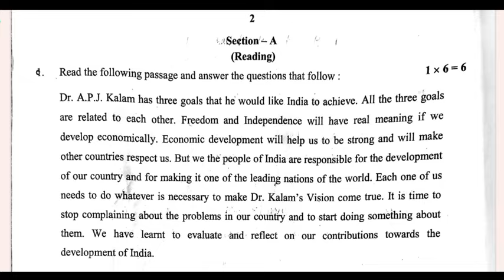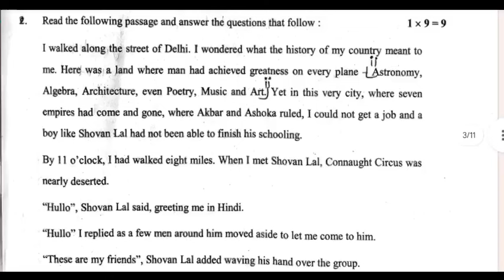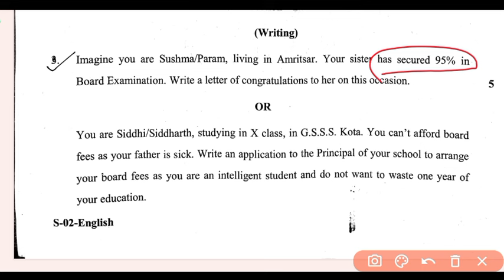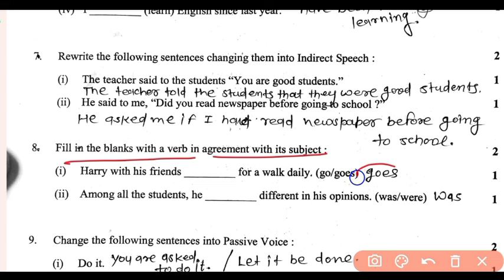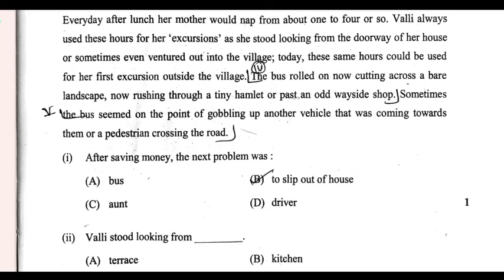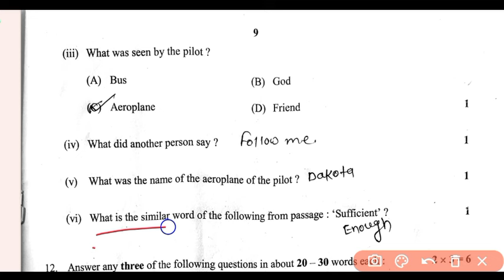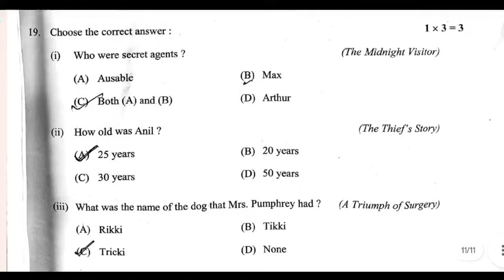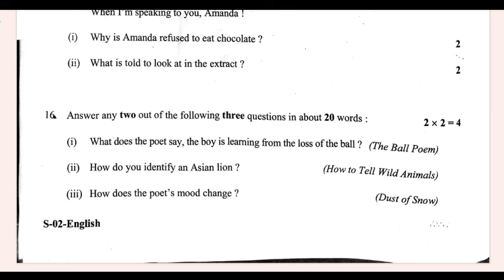Rbse Class 10 English Paper Solved 2024 | Class 10 English Paper Answer Key